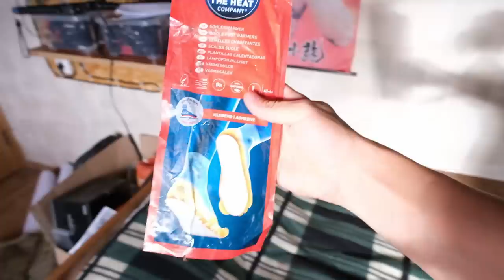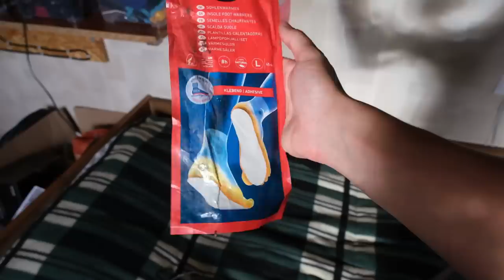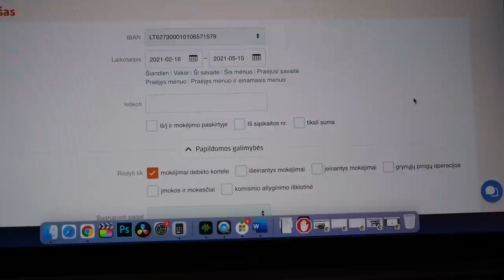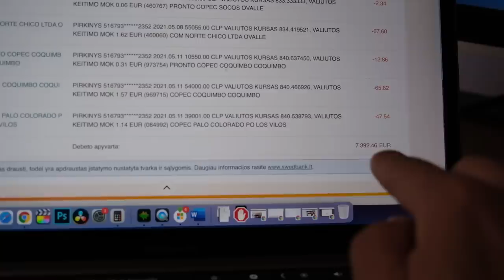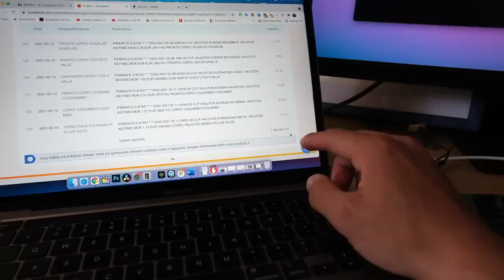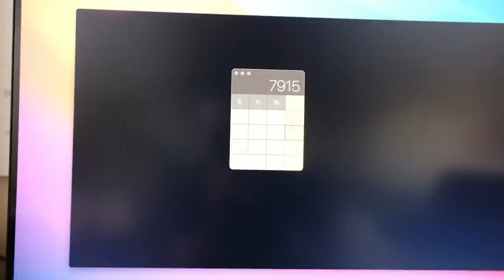Kelionėje išleisti ir surinkti pinigai | Nuo Šiaurės iki Juodosios jūros per 90d, realu?